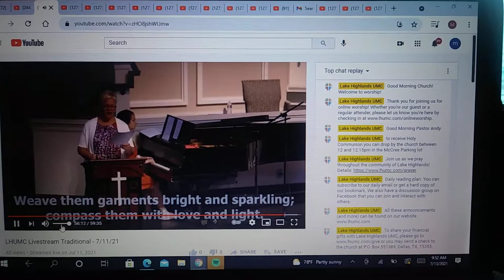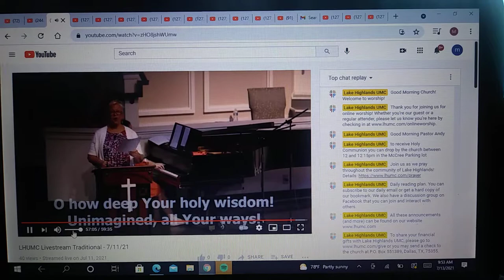The Beautiful Tanya Allen Singing at LHUMC!